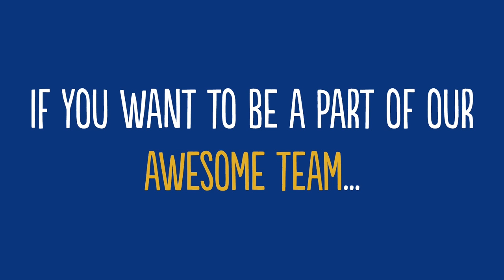Come and join us at KP Snacks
We're always on the lookout for talented people to join our KP family and create even more 'Happy Snacking Moments'